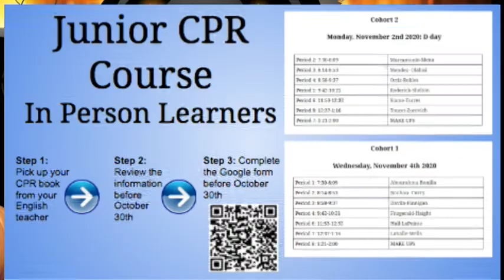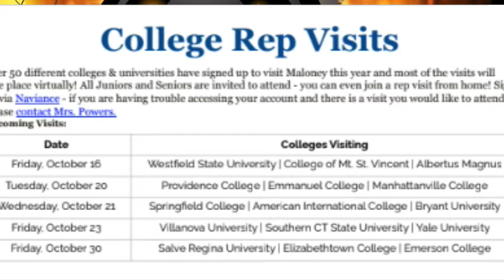Spartan News!10 29 2020 1 PGM